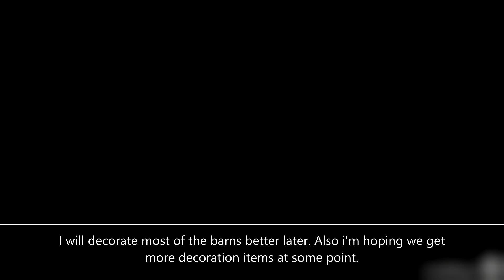Ova Magica - Farm tour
A little tour on my farm in Ova Magica :D .This is still unfinished, and since the game is in early access and new things will be added in future my farm will probably go thru many changes, but i wanted to make this kind of video anyways.